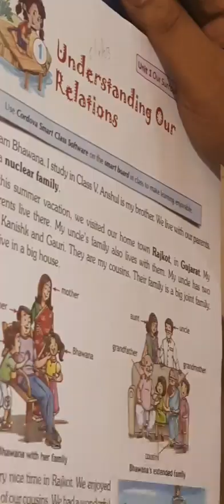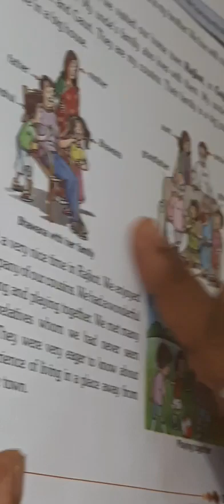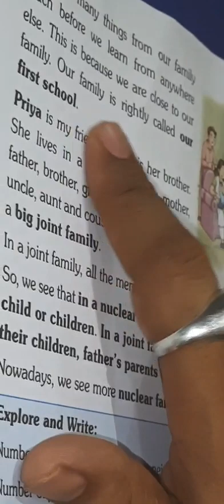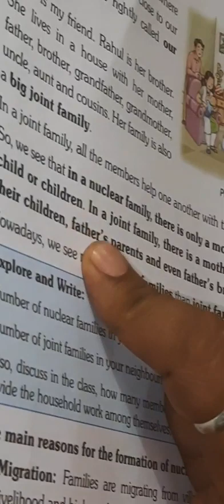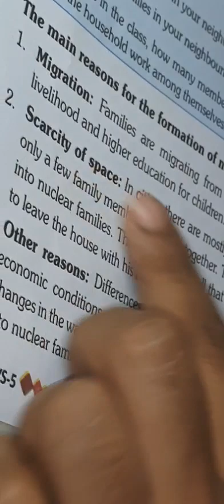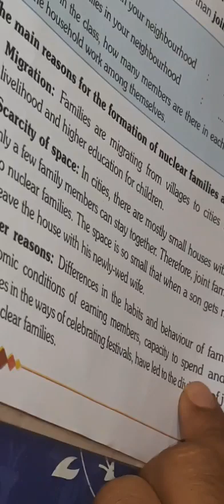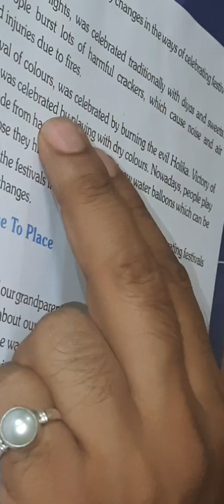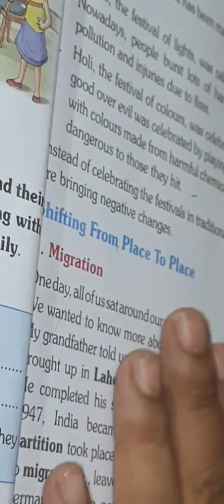E.V.S Grade -5 " Understanding Our Relation "